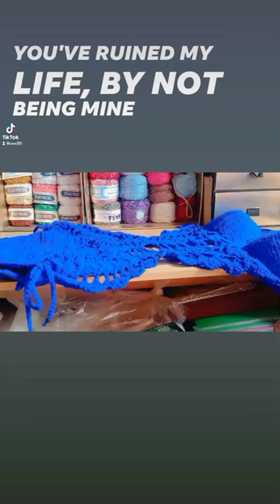done with crochet monokini 🧶👙 tutorial soon🧶🧶🧶 disclaimer:music is not mine..